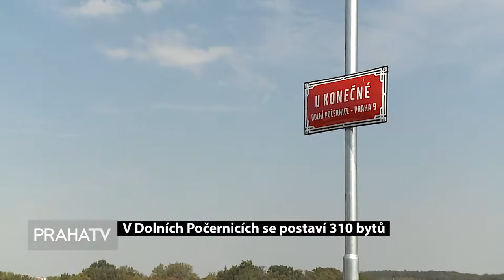V Dolních Počernicích se postaví 310 bytů